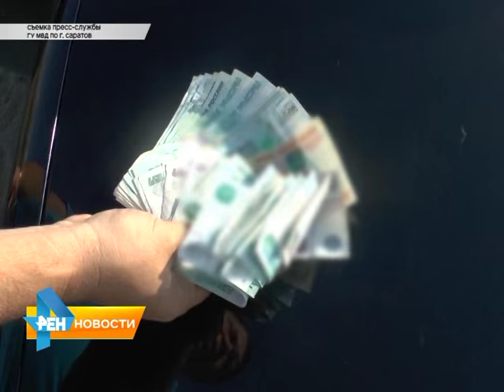Жительница Аткарска наняла киллера для убийства зятя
В Саратовской области полиции удалось предотвратить заказное убийство. Заказчиком преступления выступила жительница Аткарска. О намерениях 53-летней женщины убить сожителя дочери правоохранителям стало известно, когда она начала подыскивать киллера. Материал вышел в эфир 5 октября 2015 года.